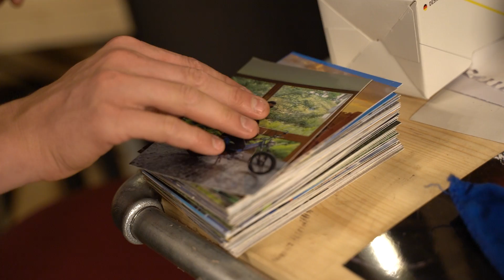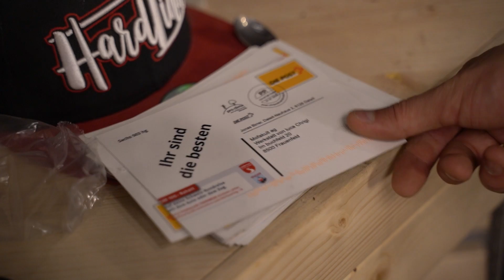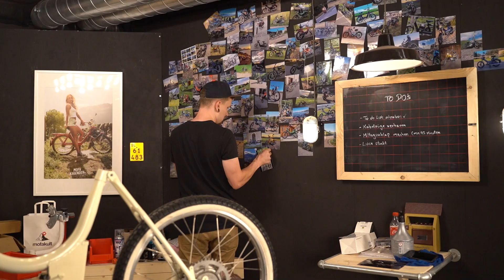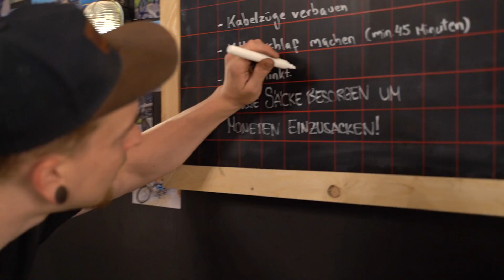UNSER MOFAPROJEKT NIMMT FORM AN | Low Budget Mofa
Mit grossen Schritten geht es an unserem Low Budget Mofaprojekt voran!
Habt ihr noch Tipps oder Vorschläge für das Projekt? Schreibt es in die Kommentare!

Unser Low Budget Projekt stellt uns vor die Herausforderung, mit einem maximalen Budget von CHF 500.00 einen altes Mofa wieder auf die Strasse zu bringen. Das Hauptaugenmerk setzen wir auf die Funktionstüchtigkeit, optional werden wir mit einem verbleibenden Budget noch an der Optik und der Leistung tunen.

Kostenübersicht:
Verbleibendes Budget CHF 219.80